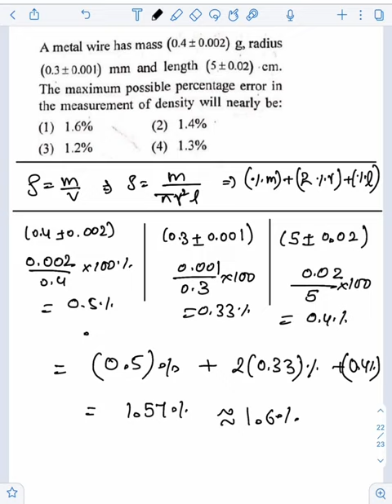A metal wire has mass 0.4 plus/minus 0.002 ) g, radius(0.3 plus/minus 0.001) mm and length